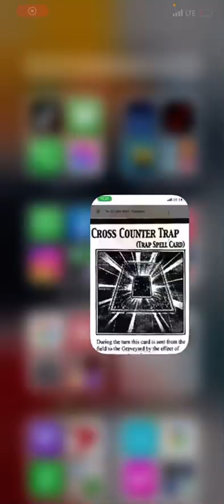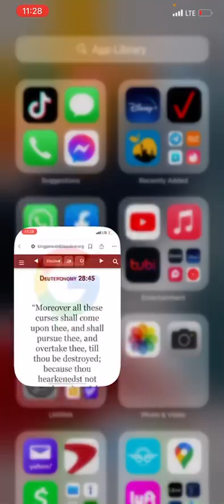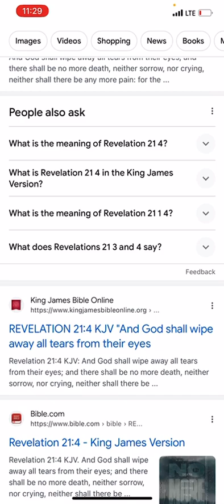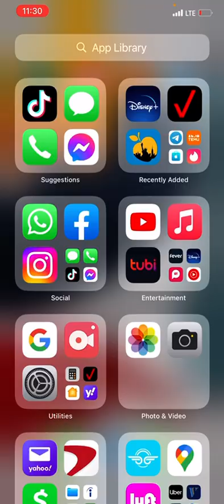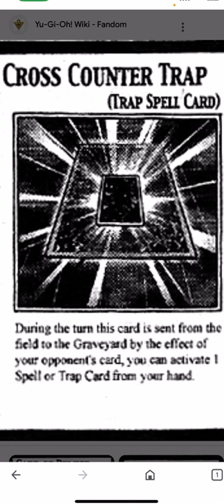TRAPS SPELL CURSES THAT IS WHAT AMERICA PRODUCE FOR YOU ISRAELITES